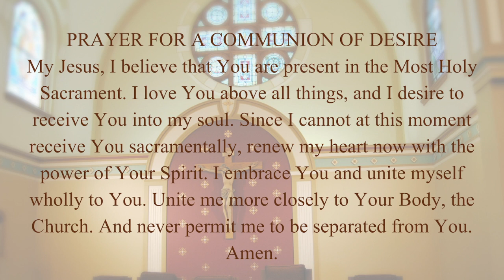Catholic Mass | 23rd Sunday in Ordinary Time | St. Pius X | Moberly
5:15 Mass, September 4, 2021 St. Pius X Catholic Church Moberly MO

O Breathe on Me, O Breath of God - Text: CM; Edwin Hatch, 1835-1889, alt. Music: Trad. Irish melody. Contributors: ST. COLUMBA, Edwin Hatch

Open My Eyes - Text: Based on Mark 8:22-25. Verses 1-3 text, Jesse Manibusan; verse 4 text, Kelly Cullen, OFM. Published by Spirit & Song®, a division of OCP. Contributors: Jesse Manibusan

Lord, Who at Thy First Eucharist - Text: 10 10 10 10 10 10; William H. Turton, 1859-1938. Music: William H. Monk, 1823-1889. Contributors: UNDE ET MEMORES, William Monk, William Turton